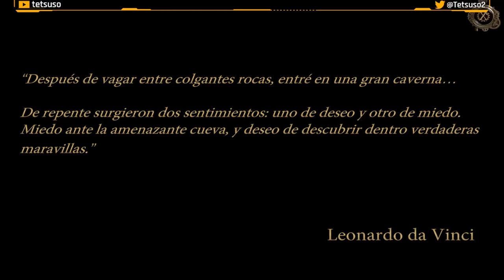The House of Da Vinci Parte 8 y Final - Máquina del Tiempo - Gameplay - Español - Walkthrough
Tú eres el aprendiz más prometedor de Da Vinci. Tu maestro, Leonardo, ha desaparecido. No tienes ni idea de dónde ha ido o qué ha pasado así que comienzas tu investigación y tu búsqueda de la verdad. Además, el taller de Leonardo está lleno de puzles, inventos, maquinarias de escape y objetos ocultos en todos los rincones de salas bellamente decoradas. Necesitarás usar todas tus neuronas para descubrir qué está pasando realmente.

Octava y última parte del gameplay de "The House of Da Vinci"